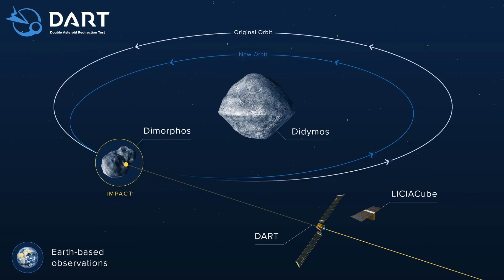Planet Killer Asteroid discovered | What is a Planet Killer Asteroid?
Astronomers have spotted three Planet Killer Asteroids near earth that were lurking undetected within the glare of the sun. The asteroid, named 2022 AP7, was reported by researchers looking for space rocks within the orbits of Earth and Venus.

One of the asteroids is the largest potentially hazardous object posing a risk to Earth to be discovered in the last eight years.

With a diameter of about 1.1km to 2.3km, the team say 2022 AP7 is the largest potentially hazardous asteroid discovered since 2014.

Any asteroid over 1km in size is considered a planet killer!

This video was created using publicly available information.
00:00 Introduction
00:30 2022 AP7
00:42 Planet Killer
01:03 Mass extinction event
01:36 Asteroid orbital movement
02:05 How scientists look for asteroids
02:53 Nasa Dart program